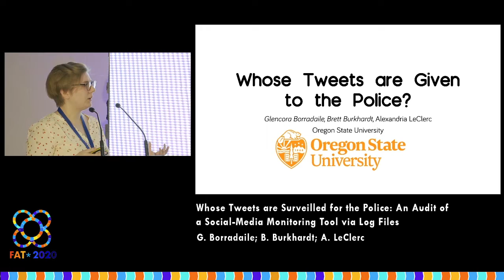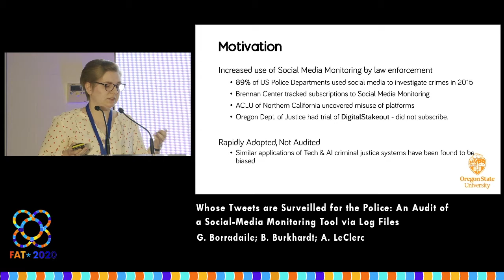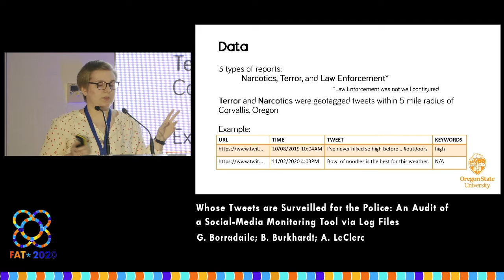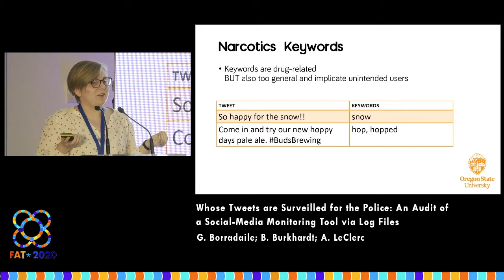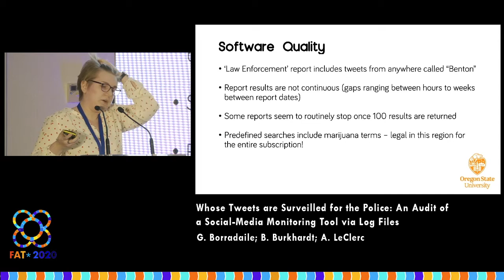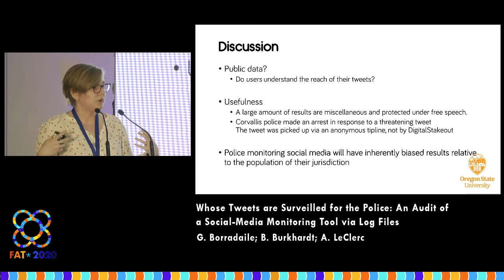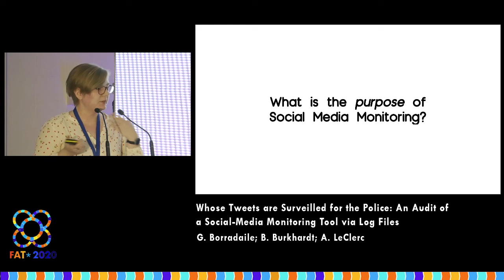Whose Tweets are Surveilled for the Police: An Audit of a Social-Media Monitoring Tool via Log Files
G. Borradaile; B. Burkhardt; A. LeClerc